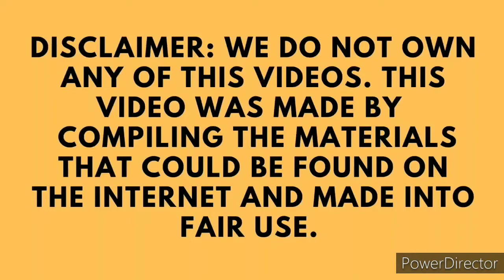WOW !! Legendary Goalkeeper Saves in Football (PART-1)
Check out the most impressive saves in football history. A compilation of more than 100 incredible saves thare are impossible to repeat!!

Here is a list of most impressive saves in football history..

OaFIwOLGz0PtG-E

RANDOM rakitaas;